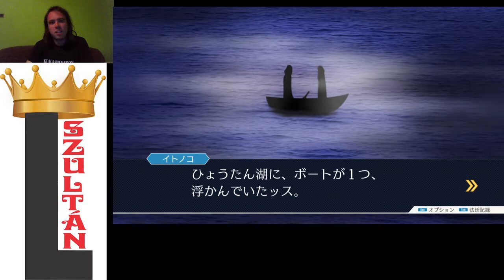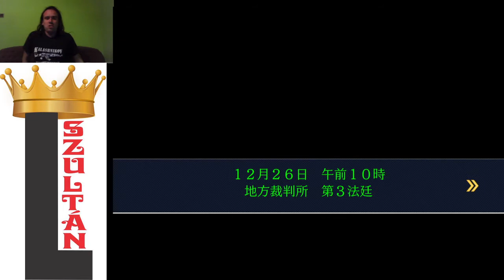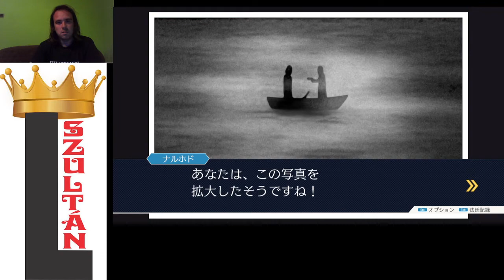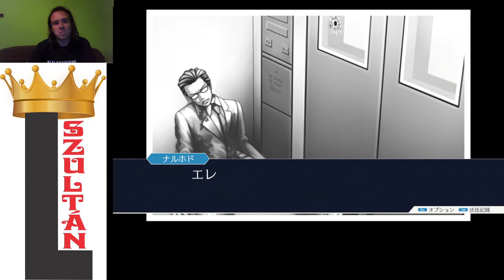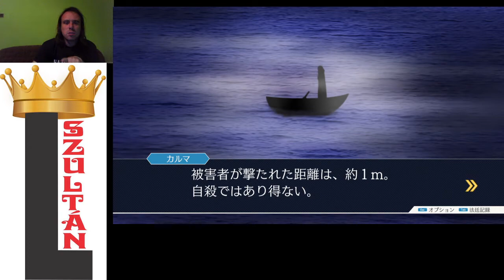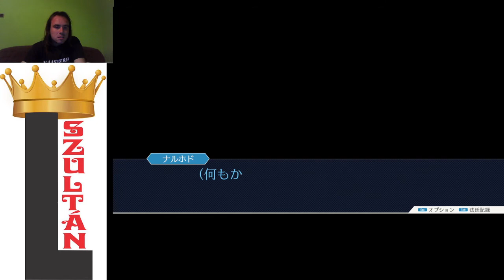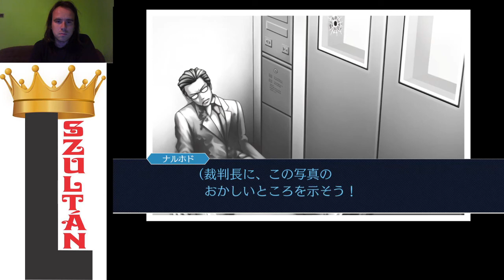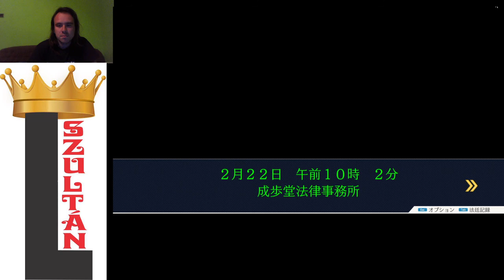JELÍRÁS KIHÍVÁS 4, avagy Phoenix Wright: Ace Attorney Trilogy Turnabout Goodbyes Japanese version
A 4. jelírás kihívás a Phoenix Wright: Ace Attorney 4. ügye, ahol japánul kell megvédenem Miles Edgeworthot.